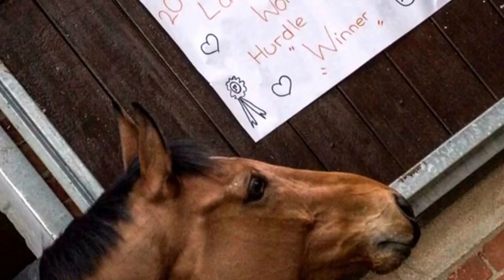Cole Harden proving dreams do come true